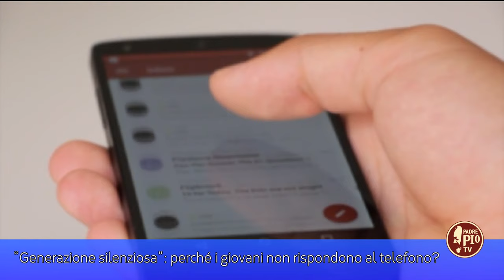Telefonini e messaggistica: a rischio la capacità di dialogo tra i giovani (10 Maggio 2024)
Il prof. Maurizio Tucci, presidente del Laboratorio Adolescenza, ci snocciola i dati dell’ultima inchiesta del Times.